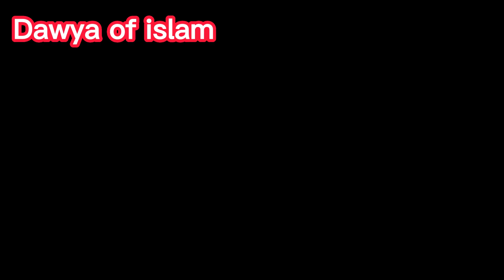ধৈর্য ধরুন,আল্লাহর পরিকল্পনা আমদের চিন্তার থেকেও অনেক বড়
দেখুন “Dawya of islam” chanel এ :

islamic video bangla,nobider kahini,ধৈর্য ধরুন,আল্লাহ্‌র পরিকল্পনা আমাদের চিন্তার চেয়েও বড়,আল্লাহ্‌র পরিকল্পনা,আল্লাহ যা করেন ভালোর জন্যই করেন,আল্লাহ যাকে বেশি পছন্দ করেন তাকে বিপদে ফেলেন,আল্লাহ যাদের ভালোবাসেন,আল্লাহ যা করে ভালোর জন্য করে,আল্লাহ ওগো আল্লাহ,আল্লাহ আমাদের কত কাছে, ,ধৈর্য ধারনের ওয়াজ,ধৈর্য ধারণ করার দোয়া,,অলস মানুষ এবং আল্লাহ্‌র পরিকল্পনা,
দাজ্জাল দুনিয়াতে কত দিন থাকবে?